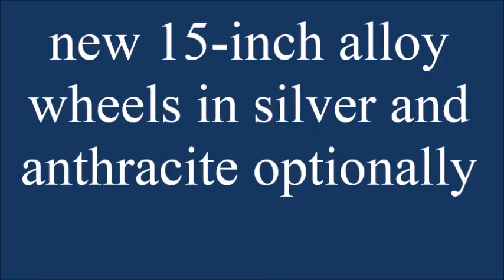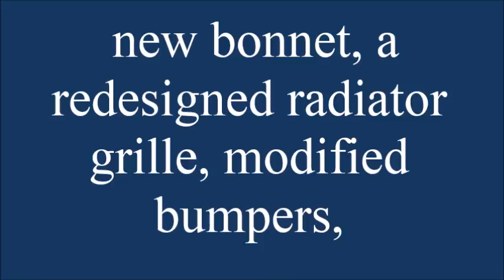New Skoda Citigo Facelift To Challenge Hyundai Grand i10 & Maruti Ignis YouTube